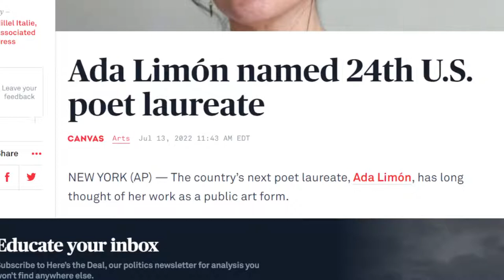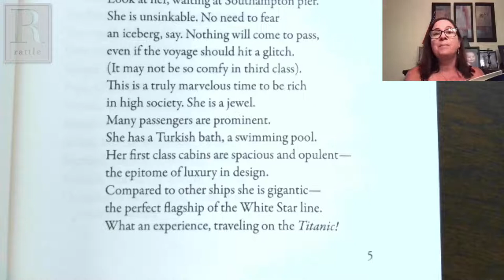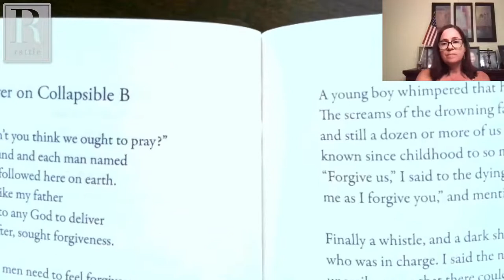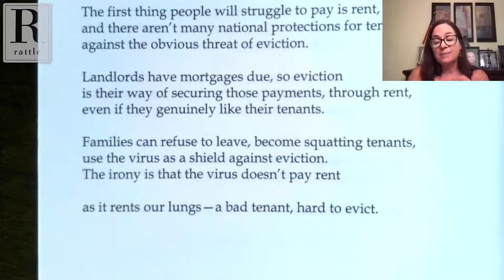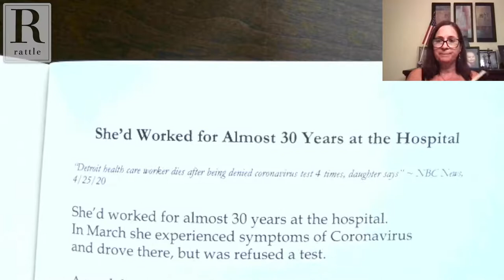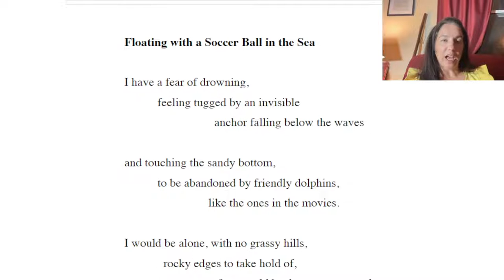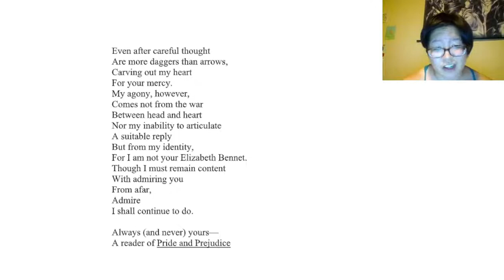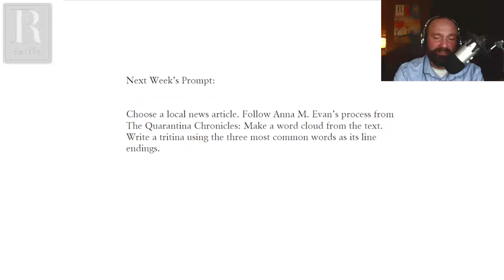Anna M. Evans | Rattlecast 152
Anna M. Evans is author of six books of poetry, most recently Under Dark Waters: Surviving the Titanic and The Quarantina Chronicles. She gained her MFA from Bennington College, and is recipient of fellowships from the MacDowell Artists' Colony and the Virginia Center for the Creative Arts, and winner of the 2012 Rattle Poetry Prize Readers' Choice Award. She currently teaches at West Windsor Art Center and Rowan College at Burlington County.

This Week's Prompt:
Write a poem about the movie you've seen the most often.

Next Week's Prompt:
Choose a local news article. Follow Anna M. Evan’s process from The Quarantina Chronicles: Make a word cloud from the text. Write a tritina using the three most common words as its line endings.

0:00 Welcome
1:20 Mara Eve Robbins, "An Open Letter to Our New Poet Laureate"
10:15 Melissa Balmain, "Caught in the Webb"
14:30 Featured Guest: Anna M. Evans
1:21:40 Open Lines
2:08:40 Sciku, Next Week's Prompt & Guest